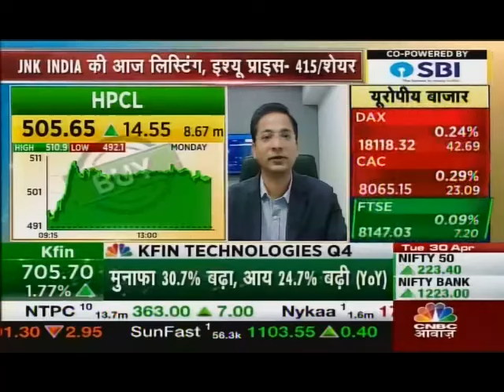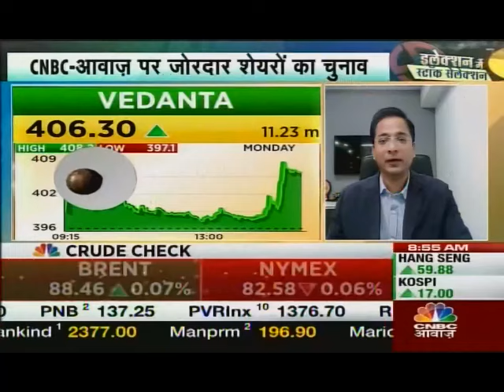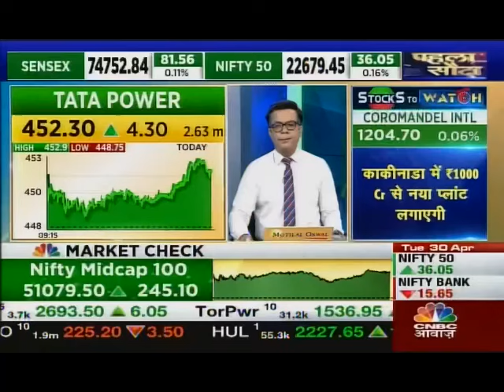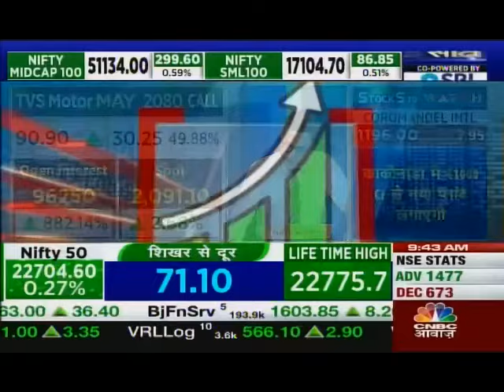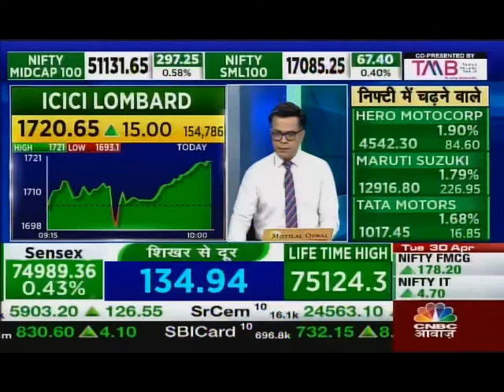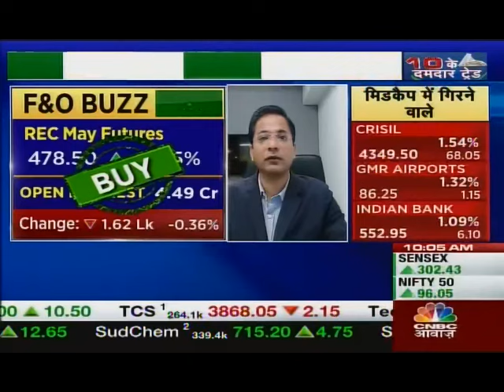Rajesh Palviya, CNBC Awaaz, Munafe Ki taiyari, 30 April 2024